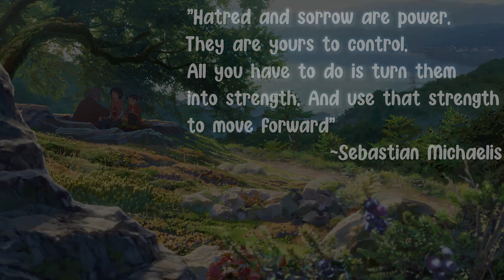csgo but everything is out of context